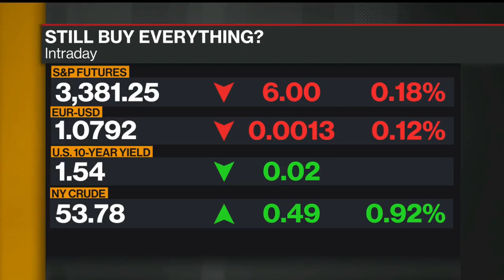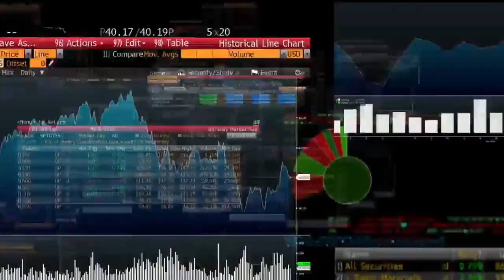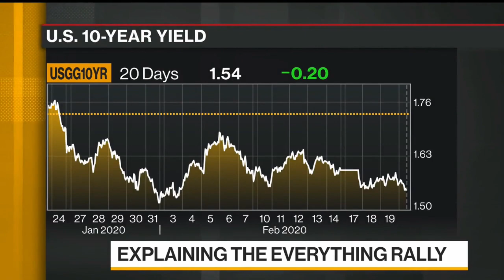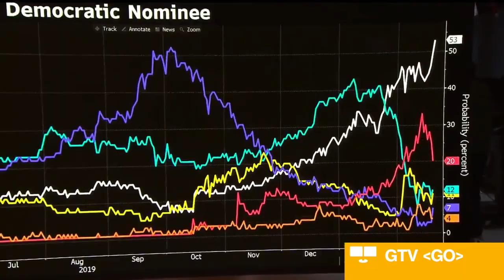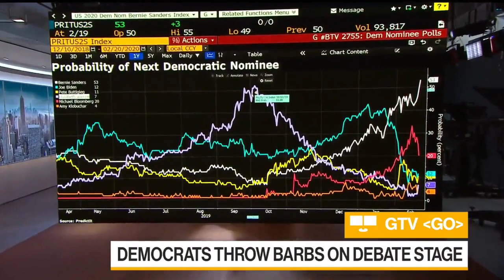David L. Bahnsen - Bloomberg TV - Morgan Stanley/Etrade, Democratic Primary